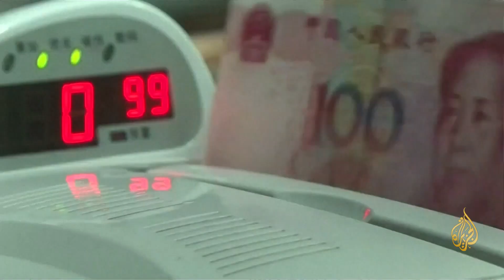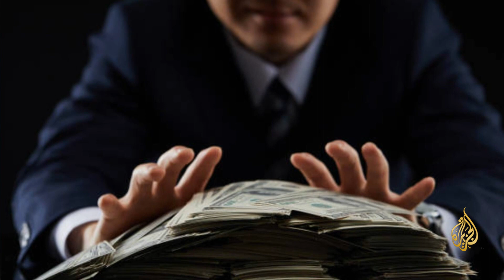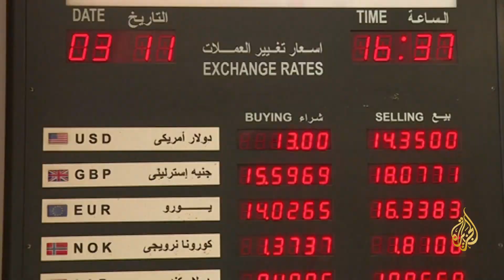النشرة الاقتصادية (2022/6/28)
قال وزير المالية المصري محمد معيط إن الاعتماد على المشتريات الأجنبية لسندات وأذون الخزانة -أو ما تسمى الأموال الساخنة- لم يعد خيارا متاحا لتمويل عجز الموازنة، وأضاف أن على الحكومة العمل على تعزيز الاستثمار الأجنبي المباشر.
تقديم: يوسف خطاب